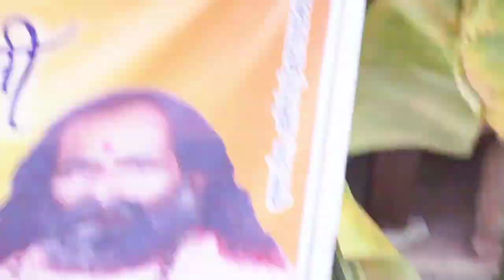ब्रजेश शास्त्री जी की तर्ज मे युवा सम्राट rajnesh shastri//अलीगंज एटा मे न्यू झलक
दोस्तो हमारे चैनल पर बृजेश शास्त्री मंजेश शास्त्री प्रवेश बृजेश शास्त्री  माधव शास्त्री रोली शास्त्री नीरज शास्त्री देवकी शास्त्री नरेंद्र नादान भजन भजन और लाइव कथा का आनंद उठा सकते हैं धन्यवाद

Recording & presents -- shiv yaduvanshi, @Avanish yadav
Singar. @Rajnesh shastri, @Poonam shastri
Music... Rajnesh yadav

@dehati nach geet, dehati geet, nach geet, dehati comedy, desi comedy,

 أنكور ياداف كارهل ستوديو سك ستوديو فيبين
# يارب # ديهاتيدانس # 2021dehatinachgeet # هههههههه المغني - مانجيش شاستري موسيقى - مانجيش شاستري اشترك في قناتنا يوميًا لمشاهدة التسجيل المباشر الجديد ، مثل ومشاركة واضغط على زر الجرس # مجيش شاستري # نيراج شاستري # رولي شاستري # بهول شاستري لمشاهدة الباجن الجديد لمشاهدة البرنامج الجديد الرجاء الاشتراك في قناتنا "shiv yaduvanshi karhal" # الفنلندية # ياداف التسجيل والهدايا - شيف يادوفانشي ، أفانيش ياداف سينجار راجنيش شاستري ، بونام شاستري موسيقى ... راجنيش ياداف اشترك بقناتي ..

শিব যদুবংশী করহাল দেহটি নাচ, নাই বাহু, ভজন, ভাগবত, রসিয়া, ভারতীয় সংস্কৃতি, ভারতীয় গান, ভারতীয় নৃত্য, ভারতীয় বিবাহ,

શિવ યદુવંશી કરહલ દેહાતિ નચ, નઈ બહુ, ભજન, ભાગવત, રસિયા, ભારતીય સંસ્કૃતિ, ભારતીય ગીત, ભારતીય નૃત્ય, ભારતીય લગ્ન,

Шив Ядуванши Кархал дехати нах, наи баху, бхаджан, бхагват, расия, индийская культура, индийская песня, индийский танец, индийский брак,

சிவ் யதுவன்ஷி கர்ஹால் dehati nach, nai bahu, bjjan, பகவத், ராசியா, இந்திய கலாச்சாரம், இந்திய பாடல், இந்திய நடனம், இந்திய திருமணம்,

ਸ਼ਿਵ ਯਦੁਵੰਸ਼ੀ ਕਰਹਲ ਦੇਹਤਿ ਨਾਚ, ਨਾਇ ਬਹੁ, ਭਜਨ, ਭਾਗਵਤ, ਰਸੀਆ, ਭਾਰਤੀ ਸਭਿਆਚਾਰ, ਇੰਡੀਅਨ ਗਾਣਾ, ਇੰਡੀਅਨ ਡਾਂਸ, ਇੰਡੀਅਨ ਮੈਰਿਜ,